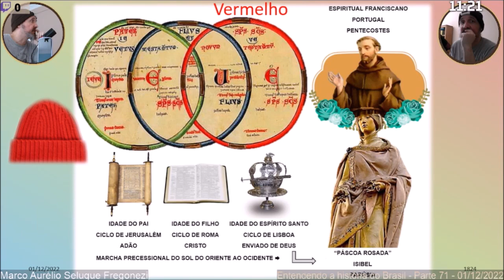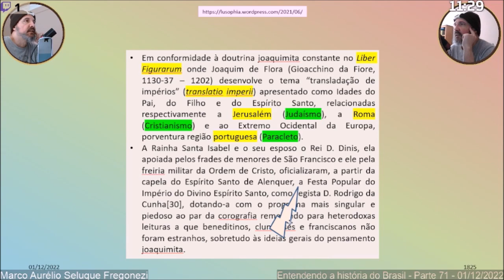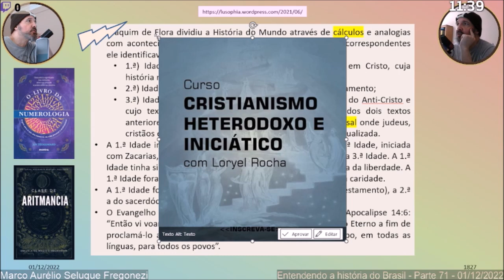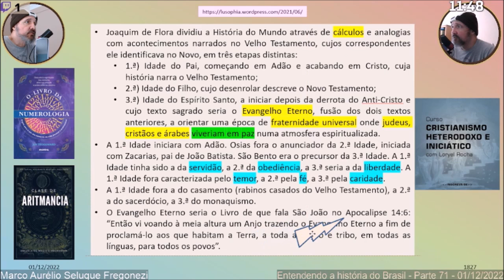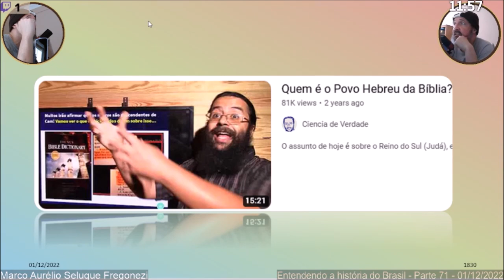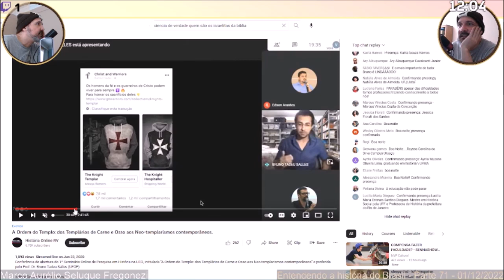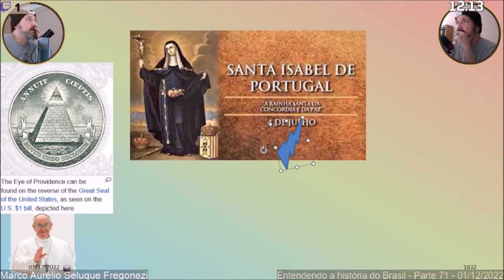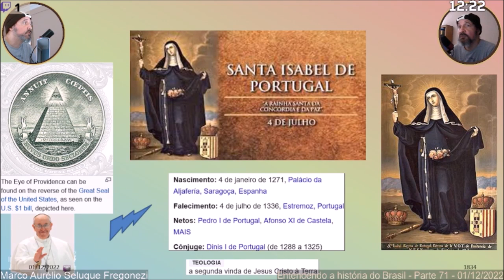Entendendo a história do Brasil - Parte 71